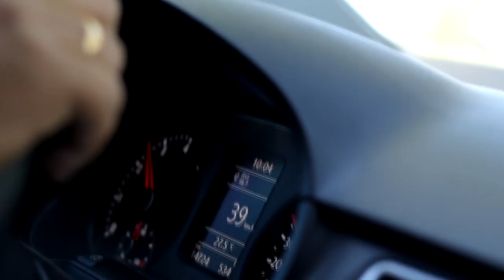Backstage Shadia Merhell - Dario Basualdo Fotografía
Nuevo Video Backstage  de la sesion de shady ... como siempre muchas gracias por confiar  ..